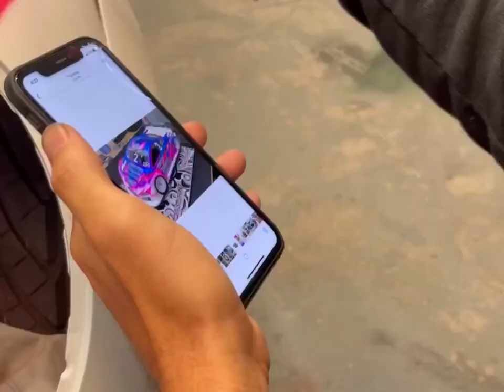RC Car Themed Mini Cooper Paint Job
Follow @kbmautoart